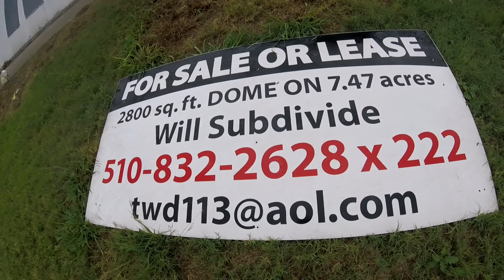VERY CLOSE CALLS!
WOW! Things can change in an INSTANT for the BAD as well as the GOOD! Close calls can be a positive thing as well if they reinforce our reflexes and gratitude. Thank you for letting me share parts of my life with you.Wish you a safe, loving & healthy holiday and a Wonderful 2017!